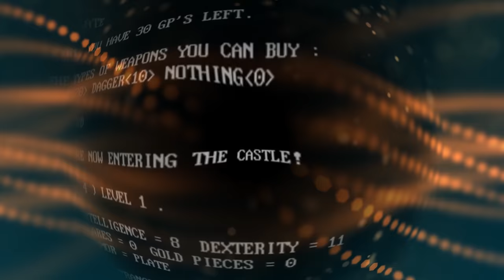Best DOS RPGs by Year 1981 - 1997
So yeah, This is the first episode in my new small series. It'll cover the best DOS games by year in their respective genres as voted by the general populace of gamers, so MobyGames website users. If there ever happens to be a tie, I'll revert to critic's scores, and if that ties as well, I'll make the call. I don't expect to ever have to do it though. So, first episode is all about RPGs, as I figured it'd be a good one to start with. Let me know what you think about it?

Gameplay recordings that you've seen in this video as a background to my commentary came from amazing retro gaming related channels that do a great job preserving the classics for the future. They all deserve your subscription, and they all have mine. These are:

0:00 Intro
0:24 The Wizard's Castle (@thevideogamesmuseum3602 )
1:56 Dunjonquest: Temple of Apshai (@thevideogamesmuseum3602 )
3:54 Ultima II: The Revenge of the Enchantress (@regiongame )
5:40 Rogue (@djretrogames9567 )
7:04 Ultima III: Exodus (@thriftweeds )
8:37 Starflight (@thriftweeds )
10:03 Ultima IV: Quest of the Avatar (@silent__TwItCh )
11:52 Ultima V: Warriors of Destiny (@silent__TwItCh )
13:12 Hero's Quest: So You Want to be a Hero (@thriftweeds )
14:15 Ultima VI: The False Prophet (@thriftweeds )
15:40 Might and Magic III: Isles of Terra (@thriftweeds )
17:12 Ultima VII Part I: The Black Gate (@thriftweeds )
19:11 Lands of Lore: Throne of Chaos (@thriftweeds )
20:26 Superhero: League of Hoboken (@rpgsammler )
22:15 Jagged Alliance (@thriftweeds )
24:14 The Elder Scrolls: Daggerfall (@thriftweeds )
27:21 Fallout (@thriftweeds )
29:27 Outro